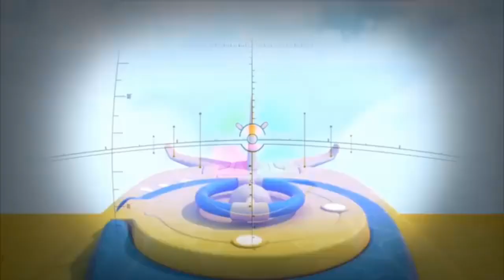RABBIDS INVASION S4 EP2 THE REVENGE OF THE RABBID MOLE